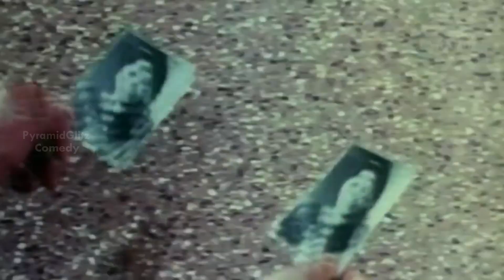Ninaithale Inikkum Tamil Movie Comedy Scenes | Part 1 | Kamal Rajini Comedy | Rajinikanth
Watch NinaithaleInikkum Tamil Movie Comedy Scenes Part 1 on Pyramid Glitz Comedy. Ninaithale Inikkum is a 1979 Tamil comedy film directed by K. Balachander Ft. Kamal Haasan, Rajinikanth, Jayaprada, Geetha and Nakul. The story was written by Sujatha Rangarajan. The Film was Produced by R Venkataraman And Music was Composed by M S Viswanathan.